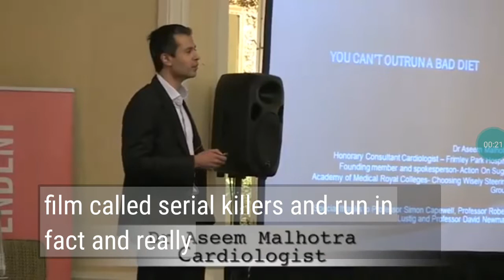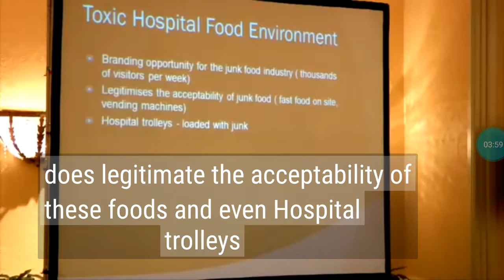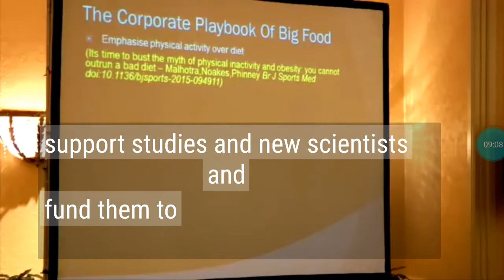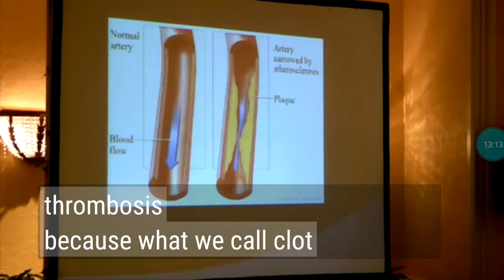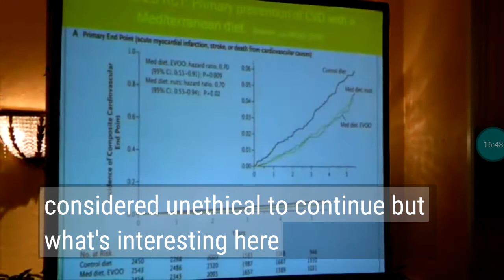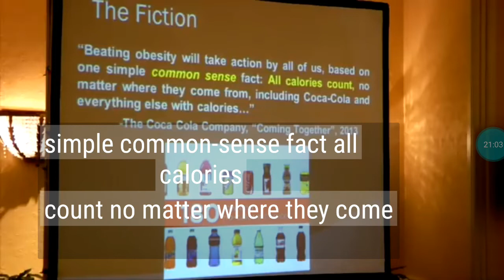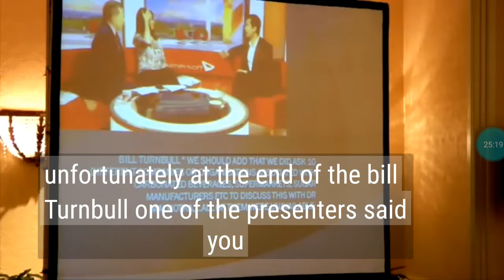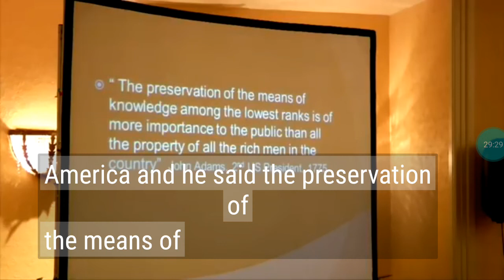Dr Aseem Malhotra's Talk | With_English_Subtitles | "Sugar is public enemy number one"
Dr Aseem Malhotra. Known as one of the most influential cardiologists in Britain, Dr Aseem Malhotra is successfully leading the campaign against excess sugar consumption.in this video he talks about "Sugar is public enemy number one"